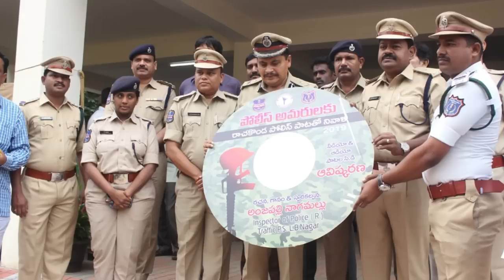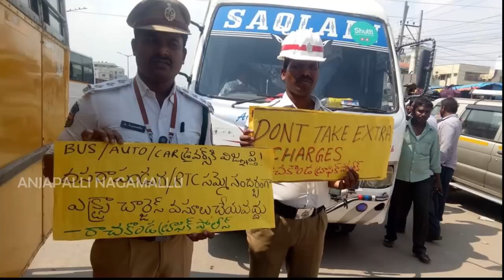Anjapalli Nagamallu || Kadile Dairyam Police Ante Video Song 2019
Lyrics - Composing - Singer : Anjapalli NAgamallu
Camera - Editing - Direction : Sravan Victory Aepoori
Assist Camera : Teja